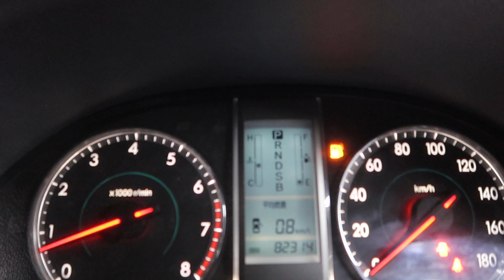TOYOTA ALLION YOM 2008 SJN7244A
SJN7244A